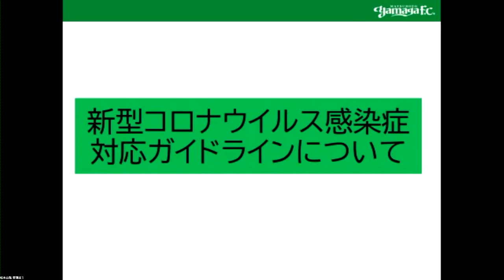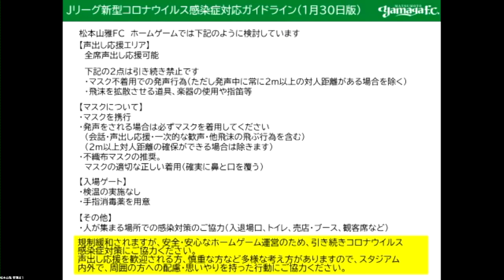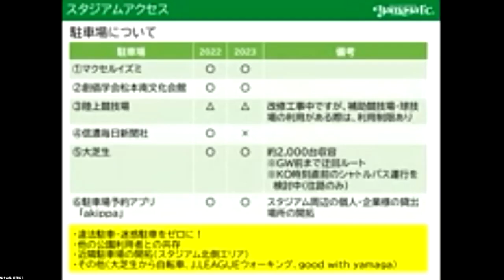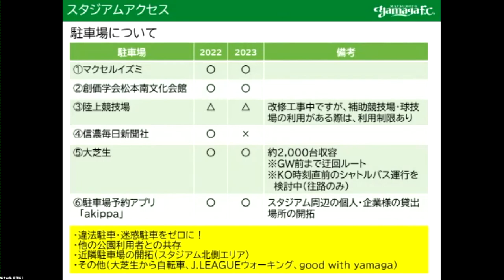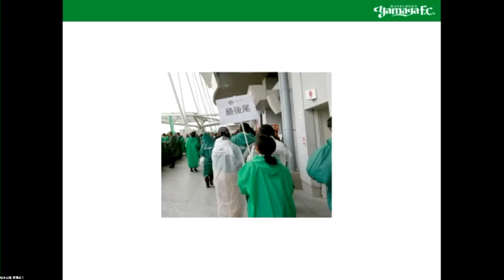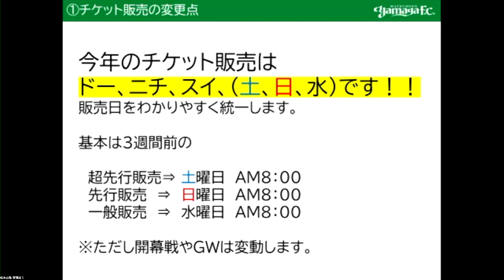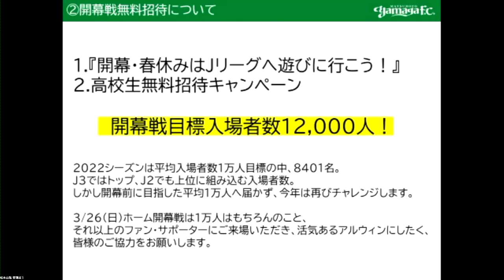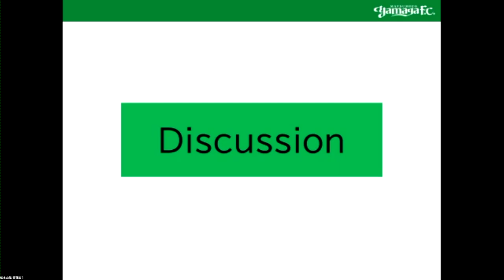20230215 WEBサポーターミーティング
2023年2月15日（水）に開催しました「WEBサポーターミーティング」をご視聴いただけます。

0:01:00 ご挨拶（取締役 事業推進部長 小澤 修一）
0:05:52 新型コロナウイルス感染症対応ガイドラインについて
0:14:23 選手インタビュー動画（村山智彦選手＆橋内優也選手）
0:22:14 ホームゲーム運営について
0:22:59 課題①：スタジアムアクセス
0:30:45 課題②：席取り
0:31:28 課題③：アウェイのご観戦
0:35:57 チケット販売・クラブガンズについて
0:36:23 チケット販売の変更点
0:38:57 開幕戦無料招待について
0:41:23 クラブガンズポイントについて
0:43:50 マイページのリニューアル
0:46:17 質疑応答
1:03:58 ご挨拶（小澤 修一）